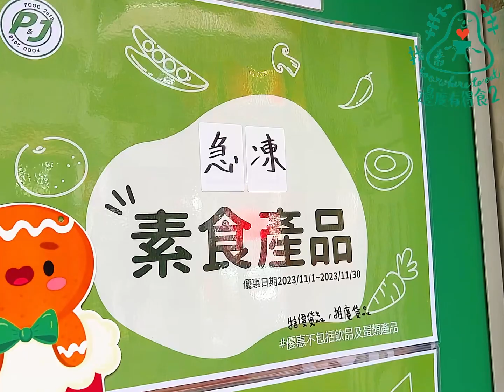灣仔 / P&J Food (🌱🛒)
食完兩間的素食店灬淨素++與素友繼續灣仔行☺️

此店有多間分店灬提供食用材料灬也有素食的灬行過街市發現這間全是素食的分店🤗還大大一個Vegan在門面顯示👍++立馬內進探究🔎原來只有純素選擇灬不是全店純素🌱這間是香港第三間令人有誤會全純素標題的店舖😅

此店提供大部份來自台灣及馬來西亞的素食產品灬食用皆有灬種類也多🤗店舖資訊已放到 找素 app 了🥳

P&J FOOD 20230112
      📍: 香港灣仔灣仔道 56-60號地下6號舖
      📍: Shop 6 G/F., 56-60 Wan Chai Rd., Wan Chai, HK
      📞: 93351116
      🕓: Mon-Sun：09:00 - 19:00